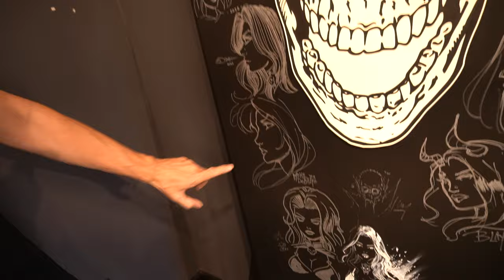DECEMBER 2023 Monthly Prize Drawing for COFFIN COMICS SWORN CLUB!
Join us for a LIVE Sworn Club prize drawing!

Just for being a club member, you are automatically entered into this prize drawing!

$25 - Yearly Membership Benefits include: 💀Special access: Coffin Comics Insider news before anyone else! 💀Early Access to Coffin Comics Shop promotions! 💀Invite-only special online events and announcements! 💀Special access to Coffin Comics Sworn Club member-only comics and merchandise! 💀Automatically entered into a monthly prize drawing!

GET CONNECTED!